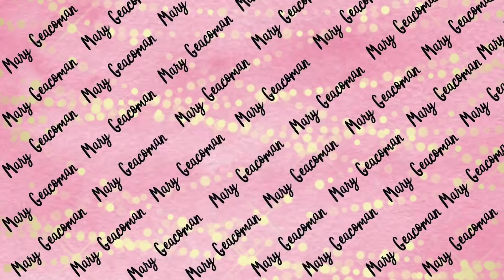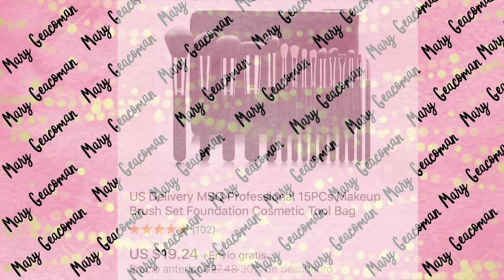MIS BROCHAS FAVORITAS Y CUALES TE RECOMIENDO COMPRAR (ECONÓMICAS) 💜💜 / MARYGEACOMAN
Hola Mis Consentidas el dia de Hoy te dejo este video que me habían venido pidiendo sobre mis brochas favoritas y cuales les recoemiendo comprar

BROCHAS DE BH COSMETICS
- EYE ESSENTIAL SET.

DOCOLOR BRUSH SET
- 12 pieces eye makeup brush set

BROCHAS DE EBAY

Si te gusta el maquillaje que llevo en este video aqui te dejo el link al tutorial

GRUPO DE MIS CONSENTIDAS:
Grupo de Facebook Fans Club Oficial: